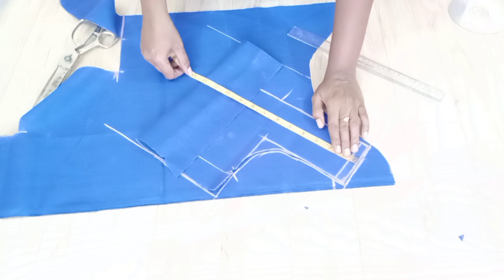Lining blouse cutting easy method || Mala's Studio